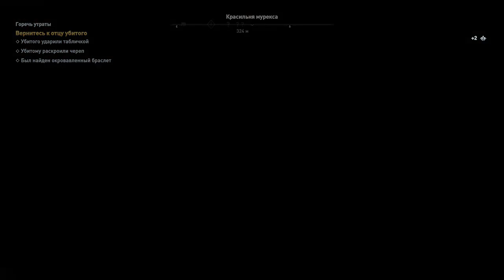Assassin's Creed Odyssey #45 Горечь Утраты